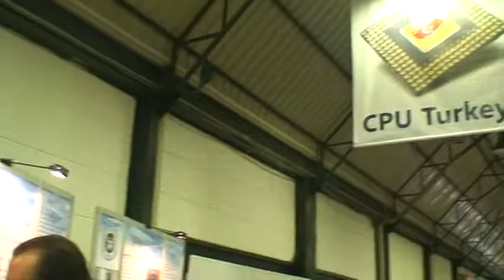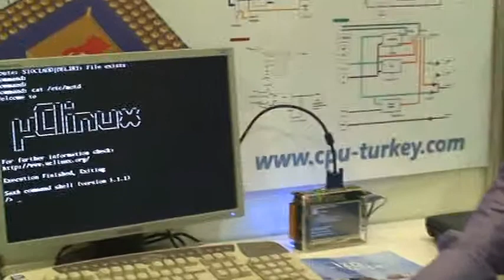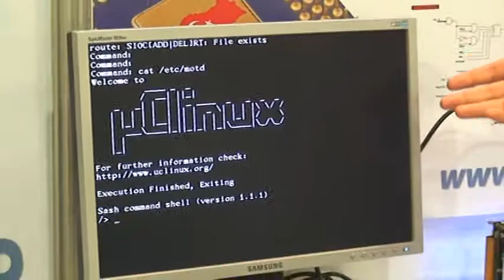CPU Turkey - Pclabs 1